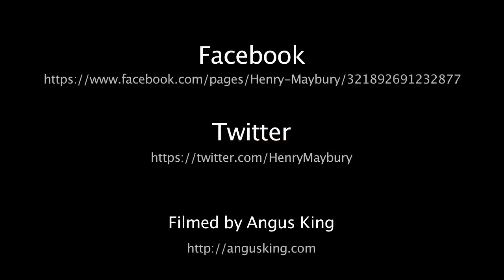Coldplay-Scientist/fix you/Hey Jude. Henry Maybury Live cover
CHECK OUT THE CROWD AT, 4:25!!!
Hey everyone!!! This is a live recording of me and the guys in Shrewsbury. Thank you to everyone who came you were amazing! If you want to see me live please check out my facebook page!!!